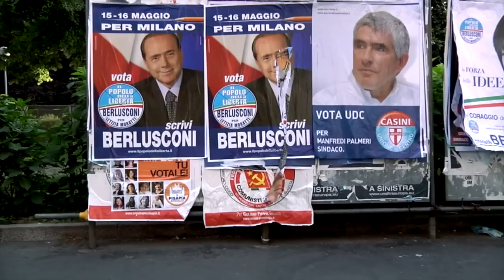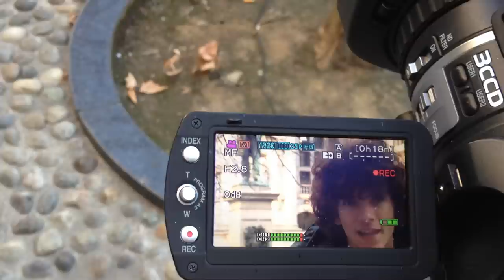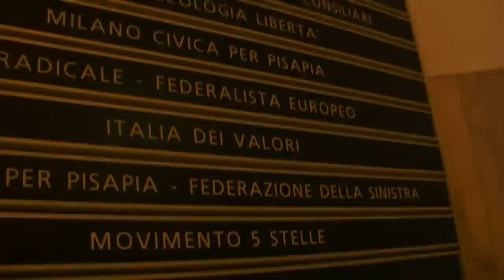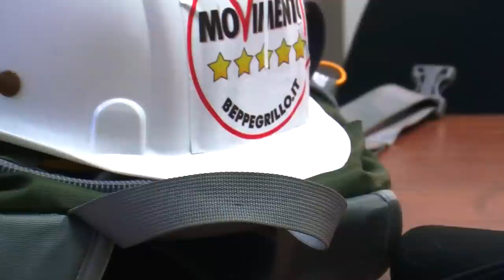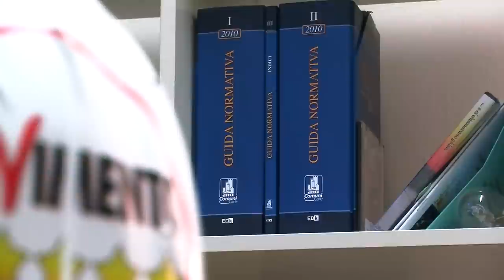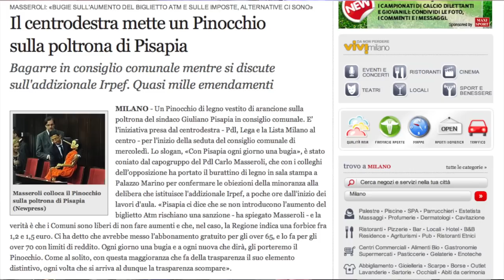6 mesi in 9 minuti - Mattia Calise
Sono passati sei mesi dallo sbarco del MoV 5 Stelle nel Comune di Milano, ed è giunta l'ora di fare un piccolo bilancio. In questo video ho provato a raccontare questa fantastica avventura. Certo sei mesi in nove minuti non possono essere esaustivi?, ma credo che (questo video) possa essere una buona guida per capire cosa vuol dire essere un Consigliere a 5 Stelle e soprattutto come poter aiutare il MoV ad essere sempre più una "gioiosa macchina da guerra" contro la casta.

P.S.: 9 minuti sono troppo pochi per parlare di tutto, per consultare tutta l'attività svolta ecco il RAPPORTO ATTIVITÀ